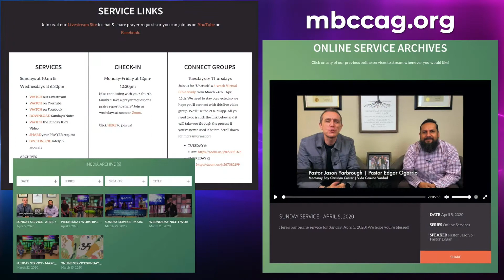Video Announcements - June 21, 2020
Here are our video announcements for the week of June 21, 2020!